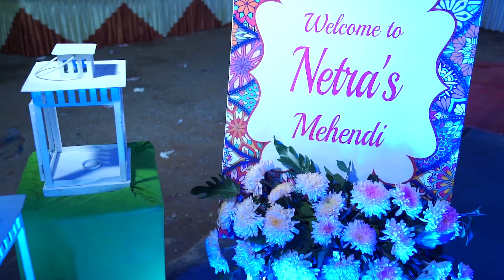NetrAvi Mehendi Ceremony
Mehendi Ceremony of Netra
Date: 15/12/22
Venue: Bhavani Nagar Community Hall
Camera: Ranganath Photography